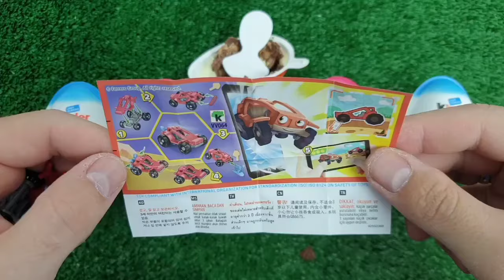Rainbow Satisfying Video, DIY How to make Rainbow Slime Candy Baby Shark Kinetic Sand Cutting ASMR